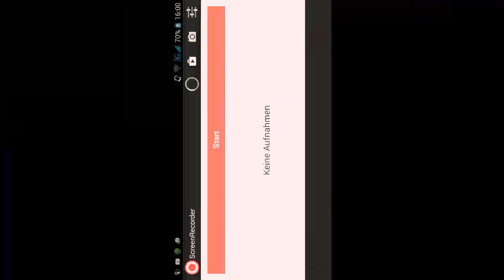Spartania part 4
kein audio wie immer ;)